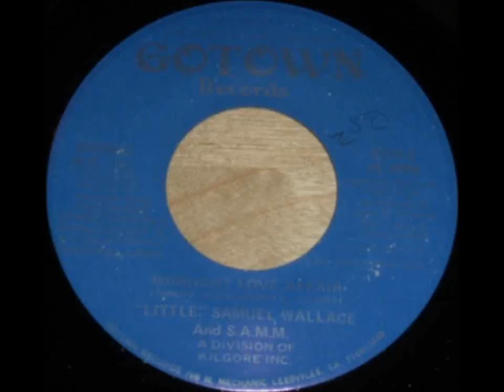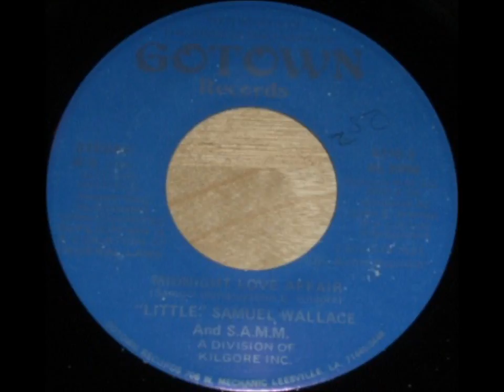Little Samuel Wallace And S.A.M.M. - Midnight Love Affair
gotown records